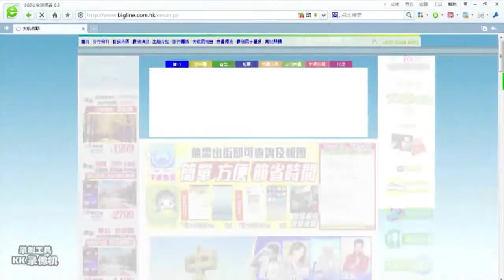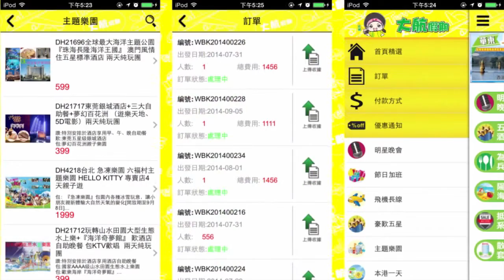DH35012 順德長鹿農莊 嶺南天地 夢幻百花洲 玩轉親自樂園～～順德長鹿農莊開心樂園、夢幻百花洲 三天純玩團